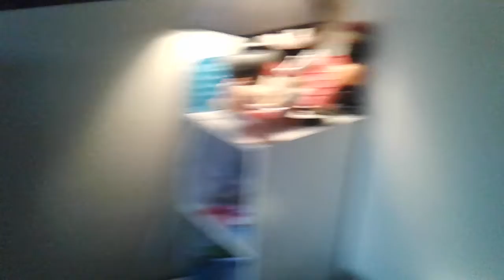season 2 finaley bedroom remodel teaser